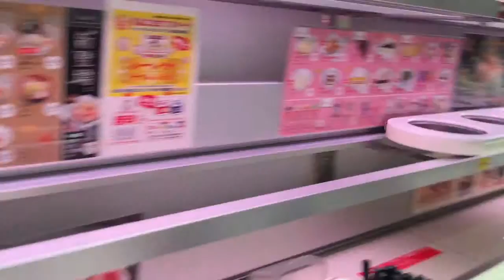Food Shinkansen Tokyo